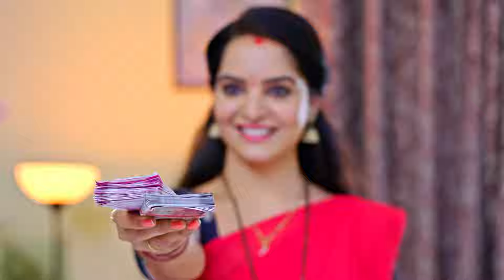మనం ఇక్కడి నుండి Escape అవటం బెటర్ | Oohalu Gusagusalade | Full Ep 331 | Zee Telugu | 30 May 2022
Episodic Synopsis:
Vasundhara finds a part of her dress missing but manages to show up for the competition with Abhi’s help. The judges declare Vasundhara as the winner, and she dedicates her success to Abhi.

Show Generic Synopsis:
Abhiram, a widowed father of twin girls, and Vasundhara, a divorced mother with a son, get a second chance at marriage and parenting but face many conflicts.

Show Name: Oohalu Gusagusalade
Star Casts Name:  Akul Balaji, Roopa B, Seetha
Characters Name: Abhiram, Vasundhara, Suseel
Ep No: 331